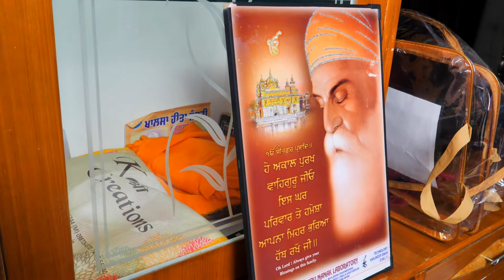BEST SIKH WEDDING CINEMATIC HIGHLIGHTS BY MULTANI STUDIO BEGOWAL--81462-16449